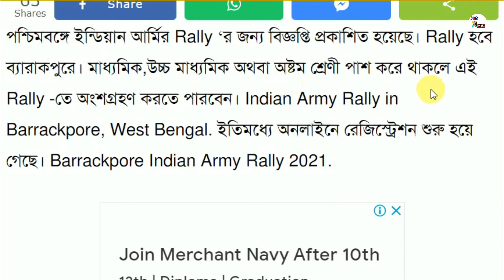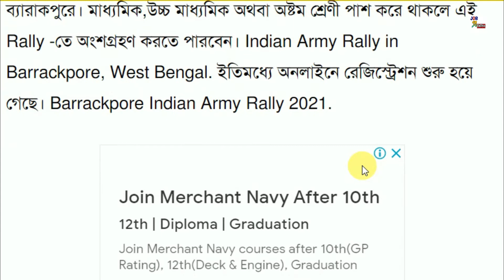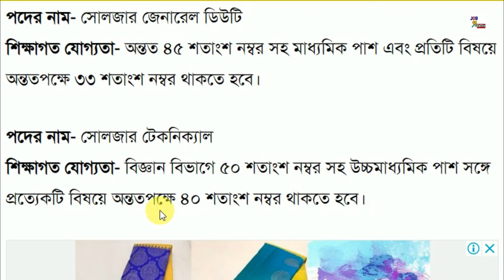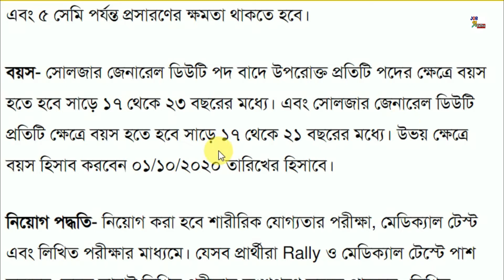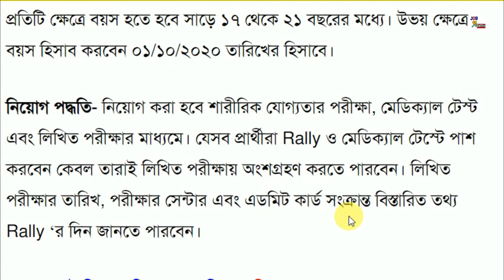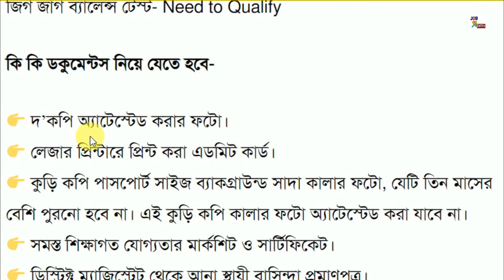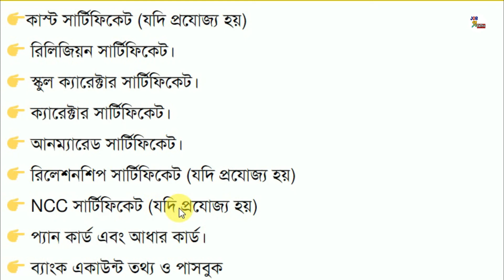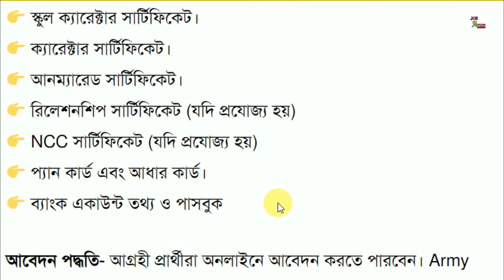এইট পাশে ইন্ডিয়ান আর্মিতে কর্মী নিয়োগের বিঙ্গপ্তি 2021🔥 Indian Army Recruitment 2021